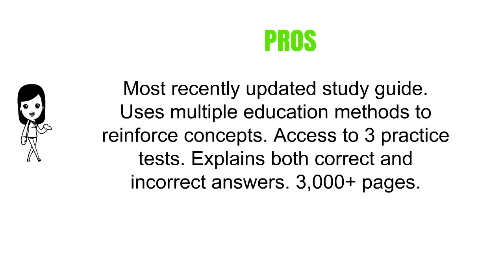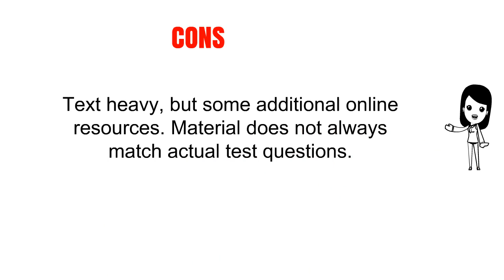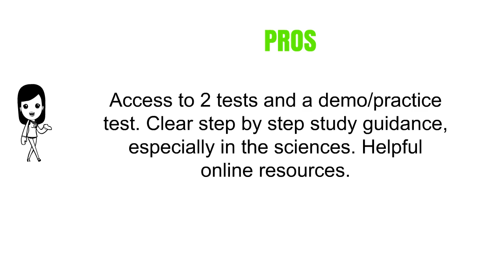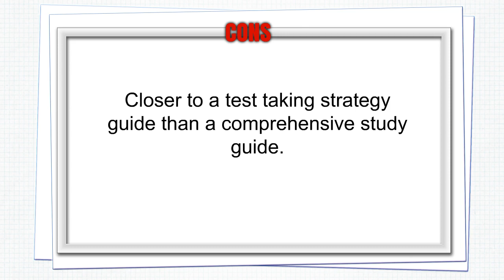Mcat Prep Books Reviews - Best Mcat Prep Books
3. MCAT Complete 7-Book Subject Review 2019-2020: Online + Book + 3 Practice Tests (Kaplan Test Prep)
2. Princeton Review MCAT Subject Review Complete Box Set, 2nd Edition: 7 Complete Books + Access to 3 Full-Length Practice Tests (Graduate School Test Preparation)
1. MCAT Prep Book: MCAT Secrets Study Guide: MCAT Practice and Review for the Medical College Admission Test